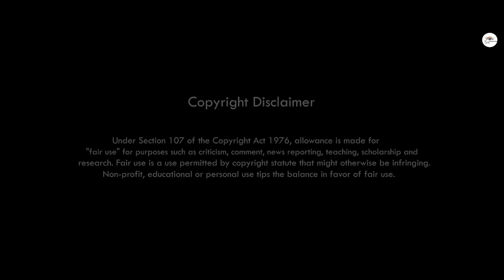Oh Ne Ser |Romantic Video | Official release 2021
Song~Oh Ne Ser

Cast : Generelson Hanse & Mirmili Teronpi

Playback~Prem Terang dili

Lyrics~On Teron

Music/composition~Dr.Utpal Phukan

Flute~Anjan Medhi (Guwahati)

Mixed and mastered~Dr.Utpal Phukan

Music level~Ser production

Producer~Prima Teronpi

Editor : Jorson Bey & Basistha Hanse

Cinematographer : Basistha Hanse

Costume : Amphu Tissopi & Ser production

supporting artist : Biju & Dipty